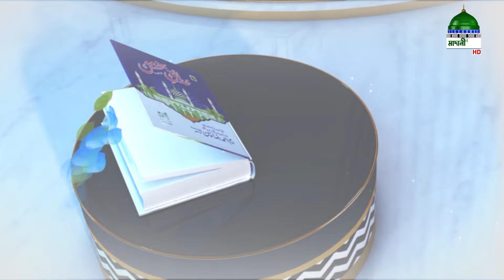Kalame Raza Soirov l কালামে রযার সৌরভ l Ep#01 l Rafiq Qadri Attari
মাদানী চ্যানেল বাংলার বিশেষ অনুষ্ঠান "কালামে রযার সৌরভ" নিজে দেখুন অপরকে দেখতে উৎসাহ প্রদান করুন।

Program: Surer Murchonay Kalame Raza Ep#01